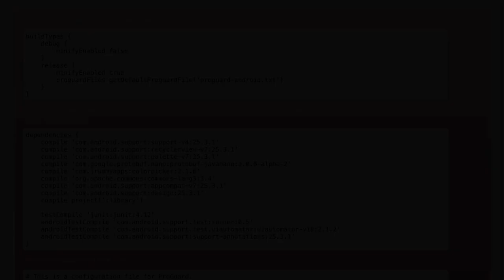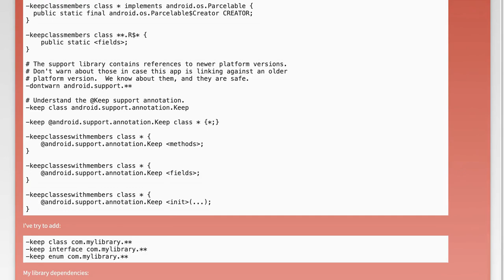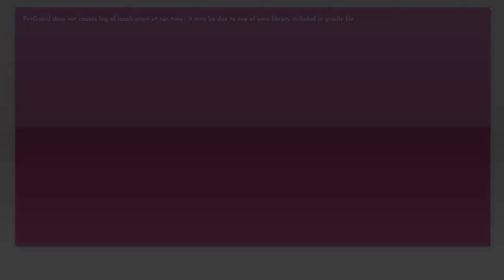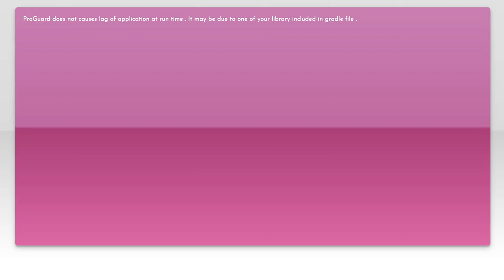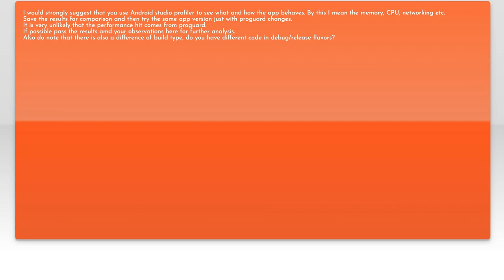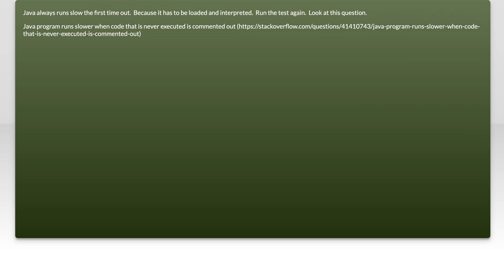ProGuard causes lag of application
java: ProGuard causes lag of application

Related to: java, android, minify, android-proguard